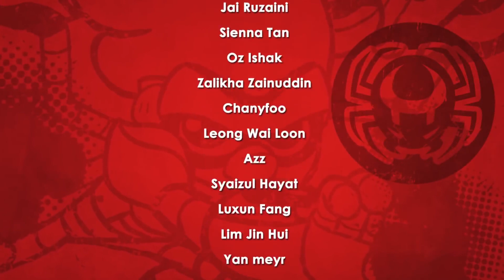Чак Чикен - Трезубец Нептуна - Классные Мультфильмы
Чак с помощью маленького Фонекса, который дает ему силу героя, бронированный Чак, сражается против злодеев и защищает свой птичий город! Мультики мультфильмы Детям multiki мультик длядетей видеодлядетей детскийканал мультикидлядетей мультфильмыдлядетей мультфільми мультфильмдер ⭐ Развлечение для детей, спокойствие для родителей! Все лучшие и безопасные мультфильмы для детей здесь без рекламы. Смотрите, смейтесь и веселитесь с Super Toons в любое время и в любом месте. Загрузите Super Toons прямо сейчас